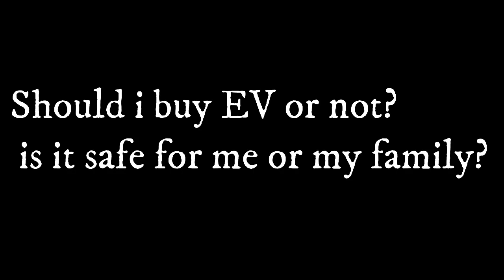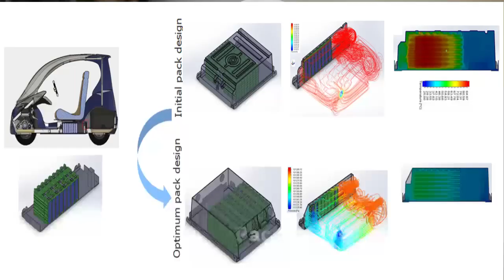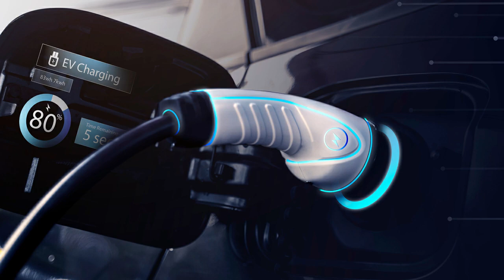New EV mandatory safety related rules launched in India by Indian Government for EV Manufacturers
Hello Viewers how are you all, today in this video I will going to tell you that Indian Government has launched new EV rules and regulation for EV Manufacturers that they have to follow other wise their products and new launches will not be enter in Indian Market, what are those rules all I have explained in this Video. Please do like the video and share it with your known ones